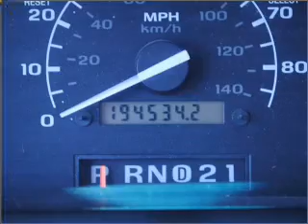1997 FORD F-250 Lubbock Texas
Year: 1997
Make: FORD
Model: F-250
Trim: XLT
Engine: 7.3 liter 8 cylinder ohv
Transmission:
Color: silver
Mileage: 194534
Address:
4302 Avenue Q
Lubbock, Texas 79412